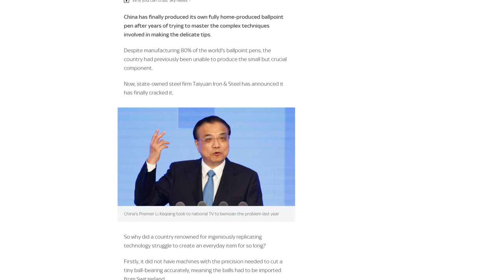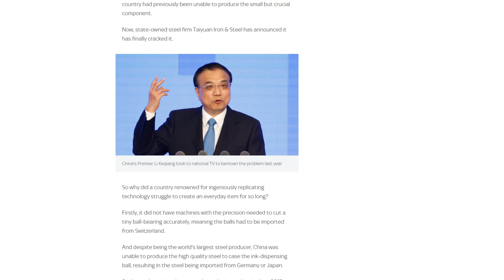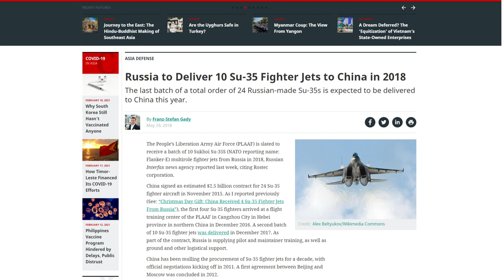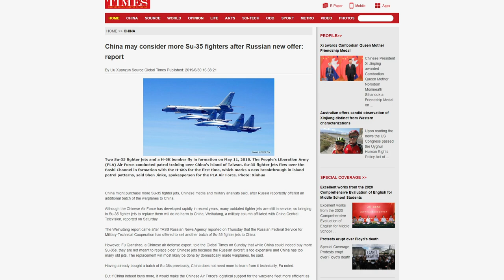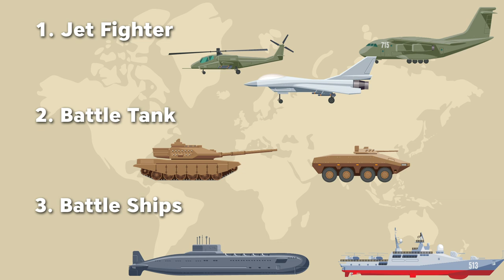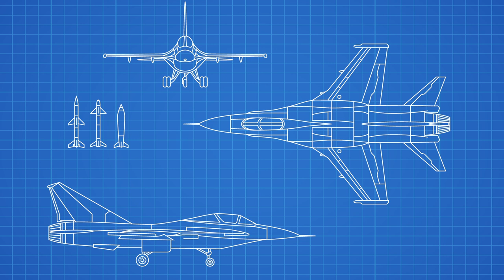The Secret Weapon Trade: Why Your Tax Dollars are Funding Foreign Arms!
Discover the shocking truth behind the global weapon import industry in this explosive, eye-opening video. Dive into the hidden world of international arms deals, weapon imports, and defense contracts, and learn how billions of dollars are spent by countries to acquire foreign weapons. Uncover the role of the US and NATO in arming and selling weapons to Ukraine, fueling conflict, and raising questions about the real motives behind these transactions. Witness firsthand the provocative, sensational, and controversial reality of weapon imports, military spending, and geopolitical strategy. Join us as we unmask the untold story of this dark and secretive industry, including top weapon manufacturers and key players in the arms trade. Don't miss out on the jaw-dropping revelations that will change the way you see global politics, defense policy, and international security. Watch now and unravel the enigma of weapon imports!

Interesting stuff I found for myself:

Sannu, Bill Pearce, Vladimir Puhalac